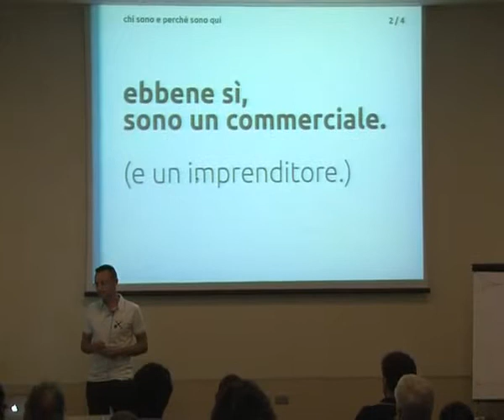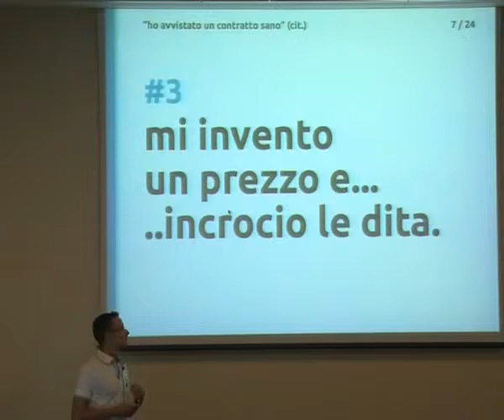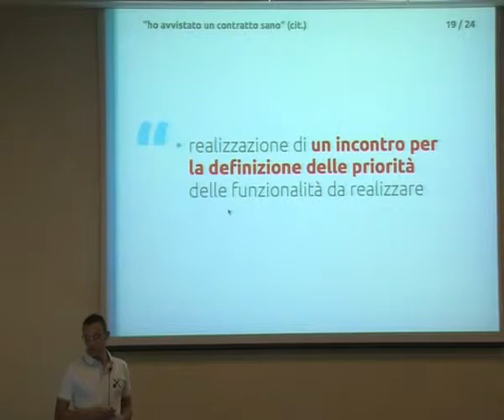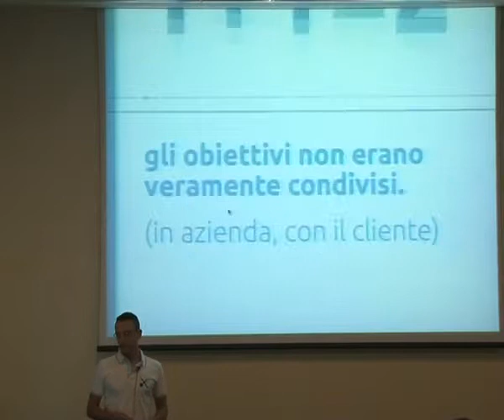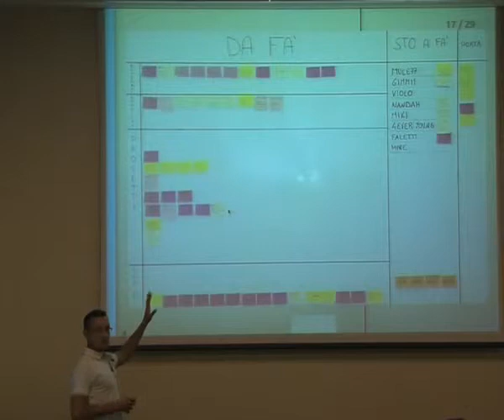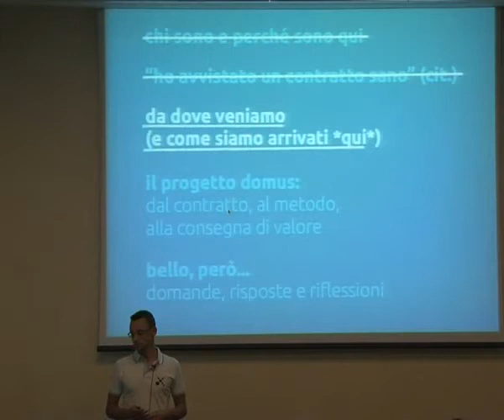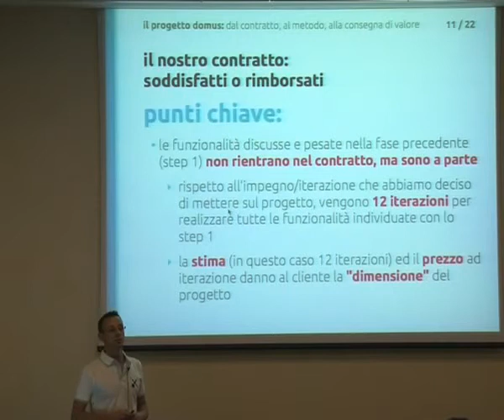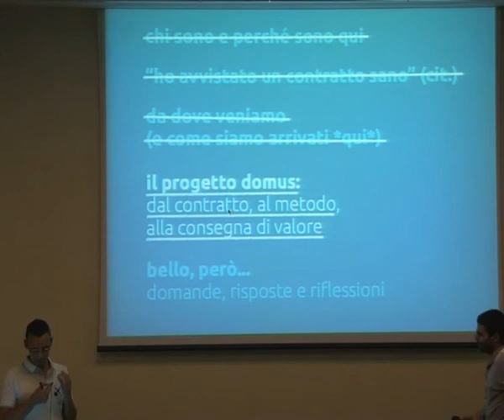Luconi - L’approccio agile ai contratti e la consegna di valore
Applicazione delle metologie agili, oltre che nelle pratiche organizzative interne, anche nella contrattazione con il cliente.

Come un contratto agile aiuta a stabilire un rapporto *sano* con il cliente e chiude il cerchio con l'applicazione delle metodologie in fase di sviluppo e gestione progetto.

Discussione su un caso pratico di un contratto agile che e-xtrategy ha utilizzato con un proprio cliente.

Tutto con un unico grande obiettivo: la consegna di valore.